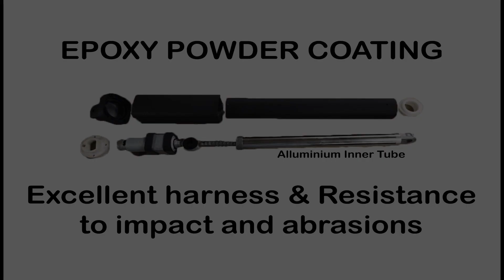DFT AUTOGATE Demo - DFT Autogate Cantonese